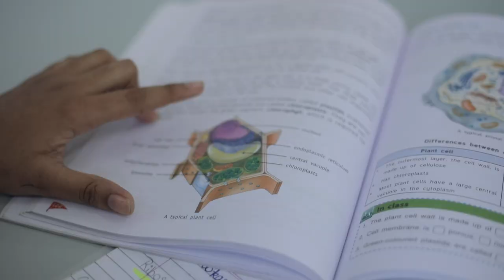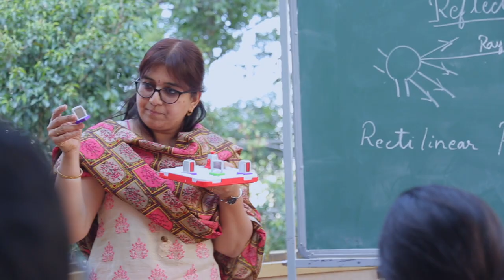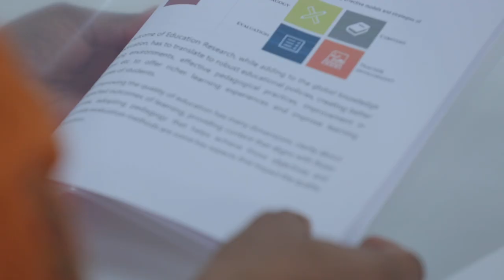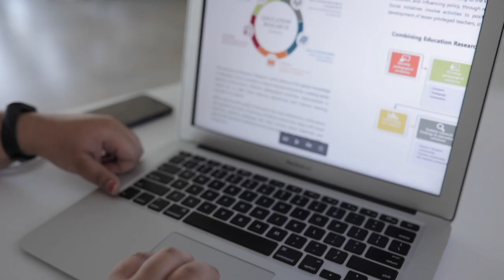Introducing 'Prayoga Institute of Education Research'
An introduction to Prayoga Institute of Education Research.

Prayoga is a not-for-profit institute based out of Bengaluru, Karnataka, and its work involves doing research in the field of school education. Prayoga's vision is ‘to bring about a transformation in society by enhancing the utility and quality of learning at the school level through research.’

Prayoga integrates Education Research with social initiatives.

Prayoga has built a state-of-the-art research campus in Ravugodlu, Bengaluru. The campus has a built-up area of 25,000 sqft., spread over 1 acre, set to provide best-in-class facilities for learners, teachers and researchers. The campus is open to schools catering to economically weaker sections of the society at no cost.

The National Education Policy (NEP) 2020 emphasizes on experiential learning and conceptual understanding at the school level, which helps students apply their knowledge in real world situations. Prayoga’s work is in line with the objectives of NEP 2020.